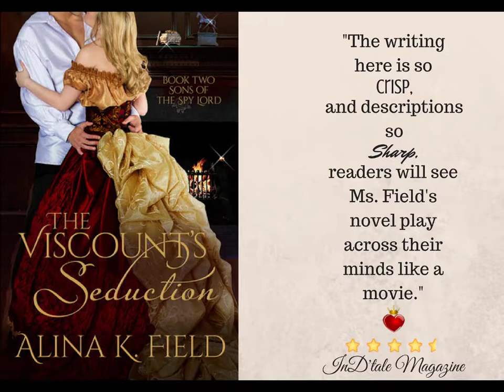Elite Reviews Holiday 2017 ~ Video 1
Showcasing the Crowned Hearts of InD'tale Magazine's Dec./Jan. Holiday issue!

Forsworn Fate
Weave for Me a Dream
Thief of the Night Guild
Home of Her Heart
The Viscount's Seduction
The Witch's Heart
Scandal's Child
Where Have All the Scoundrels Gone?